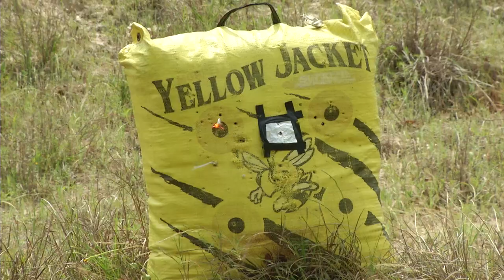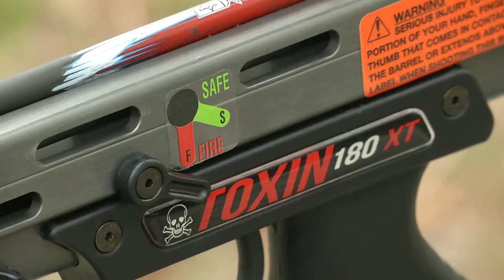Thermal Crossbow TX Hog and Oregon Black Bear Part 1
On this episode of The High Road we start in Keith Warren’s home state of Texas, where Keith shows us how to sight in an Armasight thermal unit on a crossbow. Once sighted in, we join Keith and his daughter Matti Warren as they put the crossbow to good use on a hunt for feral hogs.

After that we join Mark Wisely on a notoriously difficult spring black bear hunt. Will three days of traversing the steep landscapes of the coastal mountains be enough time for him to locate and harvest a black bear?